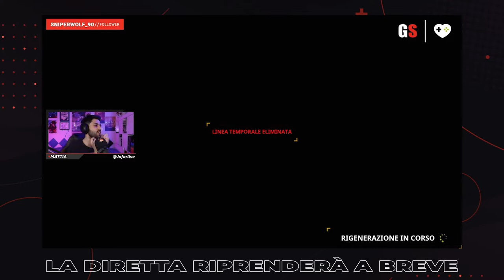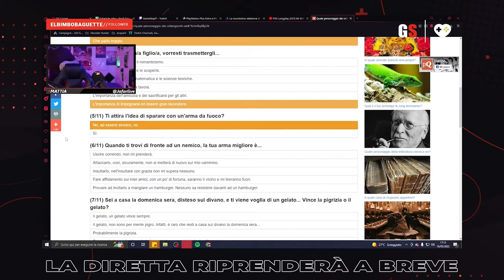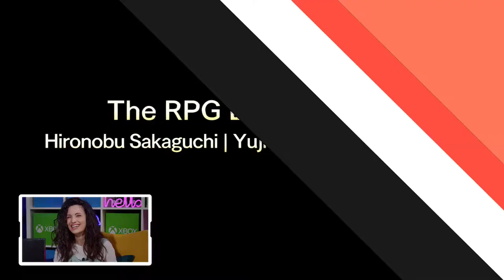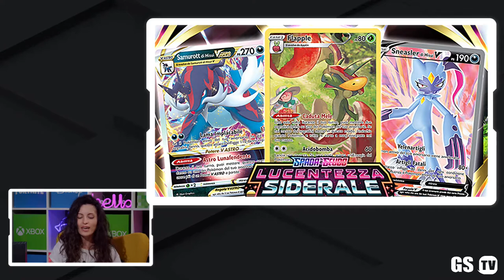GSTV: Colonne sonore dei videogiochi indimenticabili, con Kenobit!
Amate e ascoltatissime, le colonne sonore dei videogiochi sono la classica ciliegina sulla torta, una feature in grado, da sola, di impreziosire enormemente un titolo e di imprimere ricordi indelebili nei cuori e nelle menti dei fan. Ne parliamo in compagnia di Kenobit.

Tutti i mercoledì ore 16:00 una nuova puntata della GS TV!